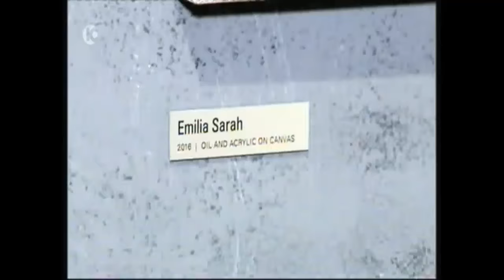נינט ויוסי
כתבה על התערוכה של יוסי